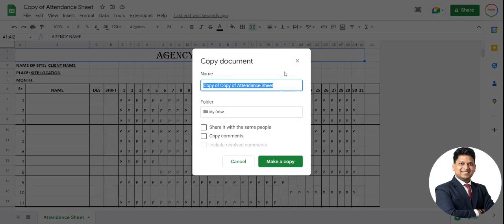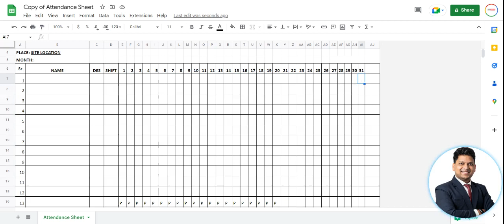Security Guard Attendance Sheet Format for Private Security Agency in India